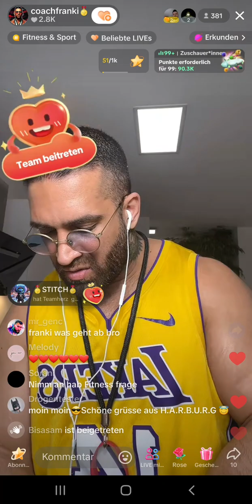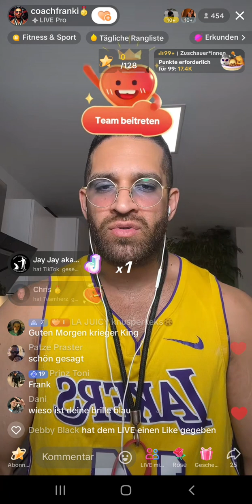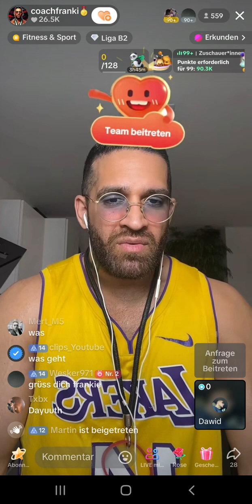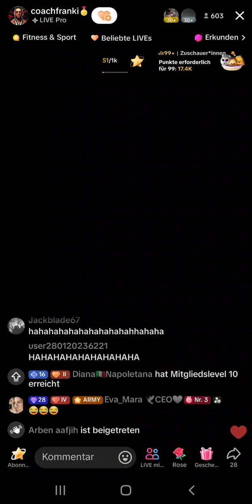UNSERE WELT? Coachfranki spricht über Liebeskummer